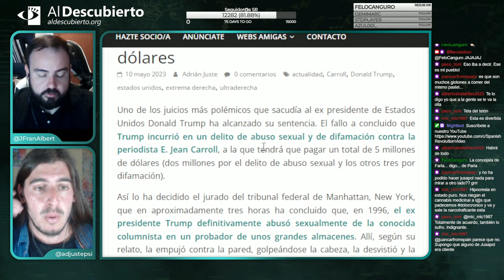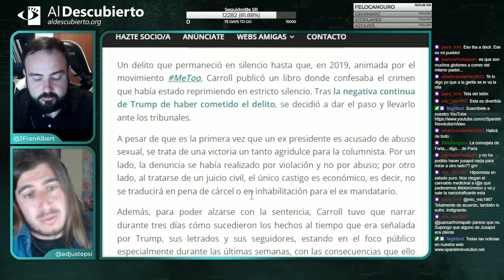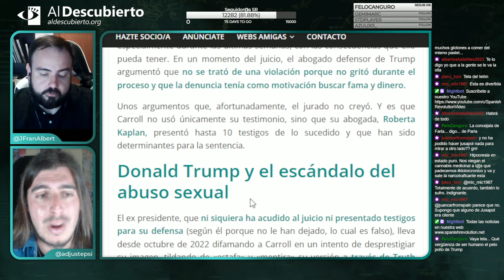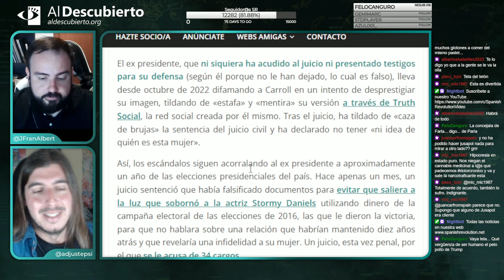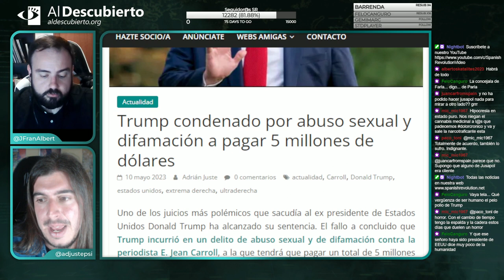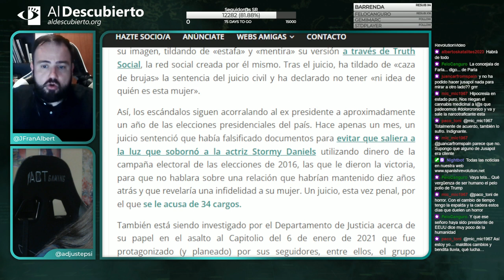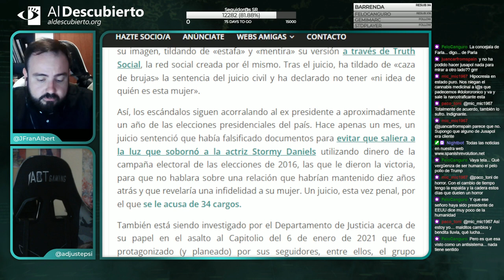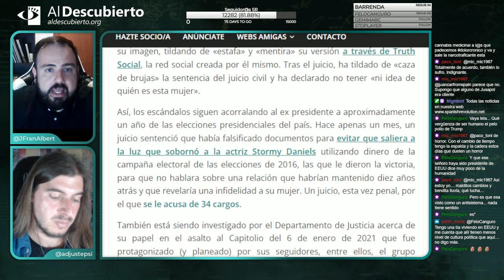TRUMP CONDENADO POR ABUSO SEXUAL Y DIFAMACIÓN